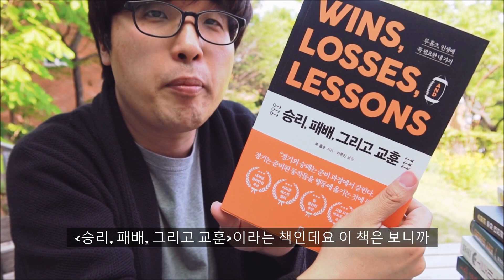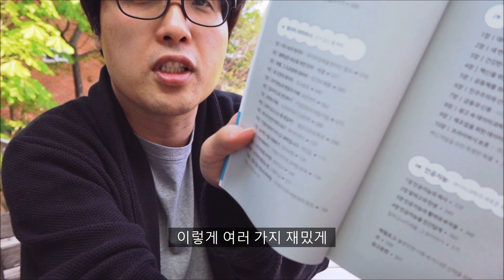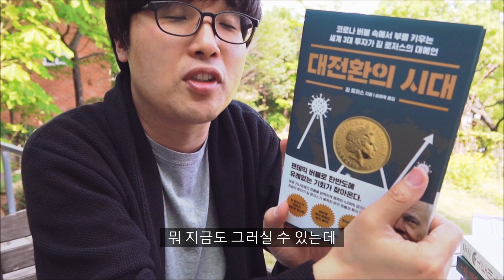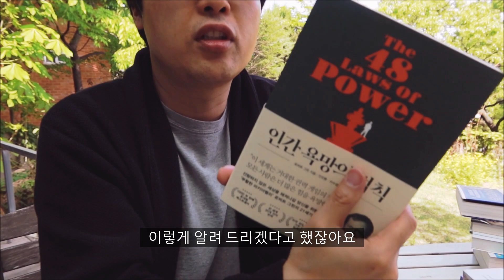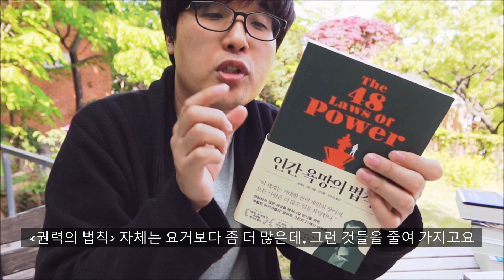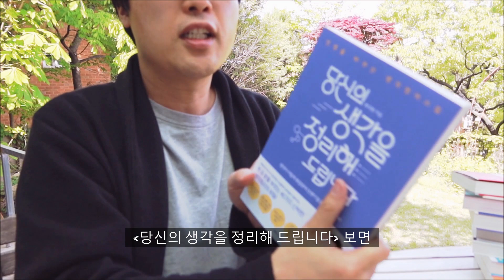[언박싱] 교보문고 큐레이션 추천위원이 소개하는 5월의 책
교보문고 큐레이션 서비스인 북모닝 CEO의 5월책 언박싱입니다 ^^ 벌서 다섯번째네요.
승리, 패배 그리고 교훈 1:39
데이터 과학자의 사고법 3:10
손정의 투자대전략 4:22
대전환의 시대 6:01
스토아 수업 7:35
인간 욕망의 법칙 9:19
네 명의 완벽주의자 11:14
당신의 생각을 정리해 드립니다 13:08
돈의 탄생 돈의 현재 돈의 미래 14:53
질서 너머 15:55
(개인적으로) 읽고 싶은 책 Top 3  17:06